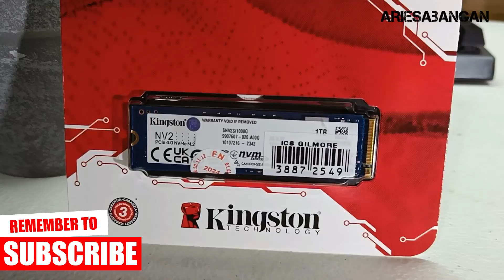INTEL i9-12900KF FT. GIGABYTE RTX 4070 TI SUPER PC BUILD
COMPUTER SPECIFICATION:

INTEL i9-12900KF LGA 1700 CPU
MSI PRO B760-P WIFI MOTHERBOARD
GIGABYTE RTX 4070 TI SUPER GPU
COOLER MASTER MWE 750WATTS BRONZE V2 POWER SUPPLY
COOLER MASTERLIQIUD ML240 ILLUSION COOLER AIO
KINGSTON 1TB NV2 NVME
KINGSTON FURY BEAST 32GB RGB
DARKFLASH DK431 ATX GAMING CHASSIS

If you like this video please show Me some Love by hitting Like button, Share, and Subscribe if you are new to this channel, so you won't miss any new uploads. Thank you so much!

Computer Tutorial | Build Guides | Computer Repairs | Tips & Techniques | Unboxing | Tech Reviews | PC Builds| PC Games | DIY Tutorials and MORE.